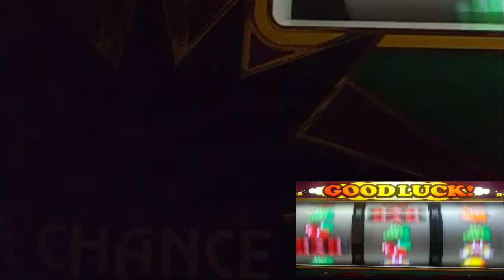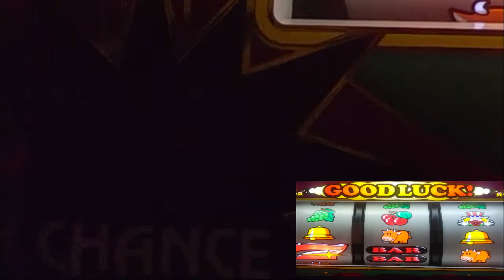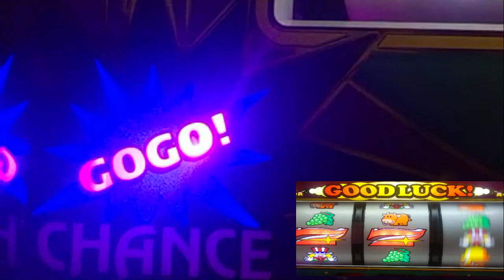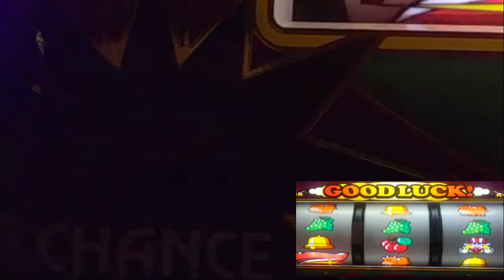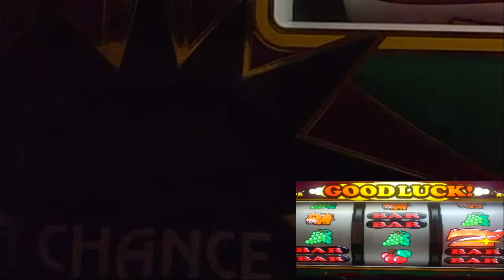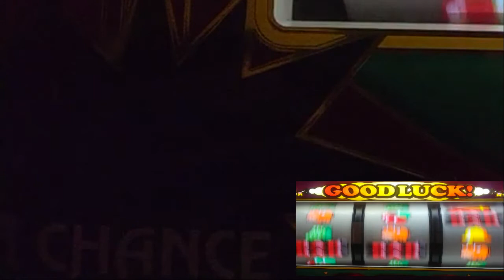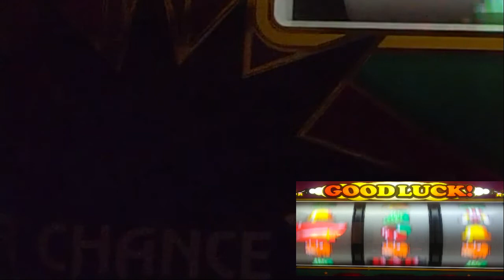パチスロ。設定６、スーパーミラクルジャグラー、３０分打った結果パート１１。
設定６を３０分打っと何回大当たりするか打って行きます。